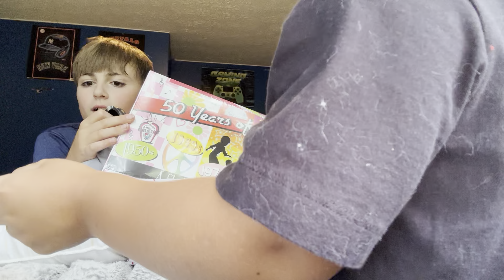Part 3: 50 years of candy